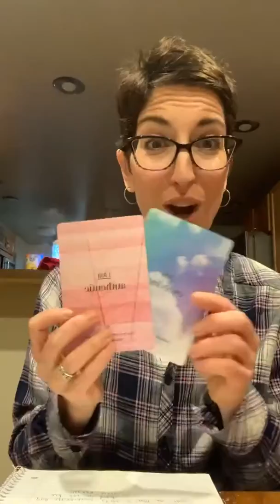Mental Health check in